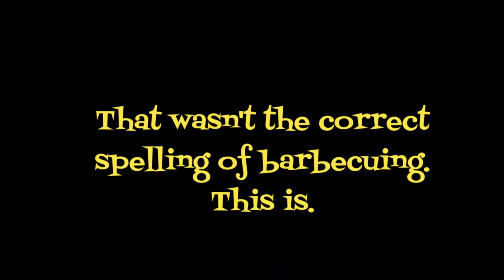Wolverine Grills Like a Maniac (PART 2/2)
Hey planet Earth! Today, we're gonna be finishing colors on the one where Wolverine is hangry and barbecuing shish kabobs.